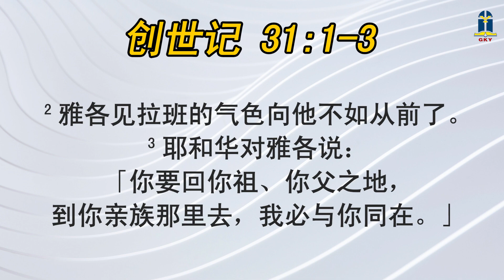2023年二月一日 - 唯物主义所产生的冲突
2023年二月一日 - 唯物主义所产生的冲突

本日经文: 创世记 31
讲述员: Pdt. Dedy W. 黃書宏牧師 (SND)